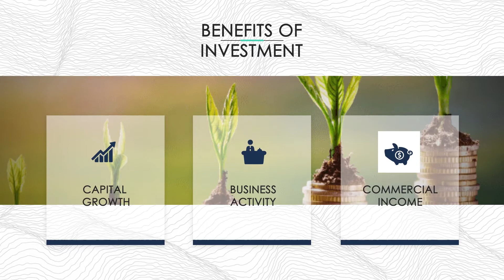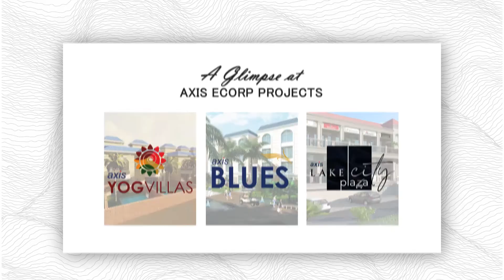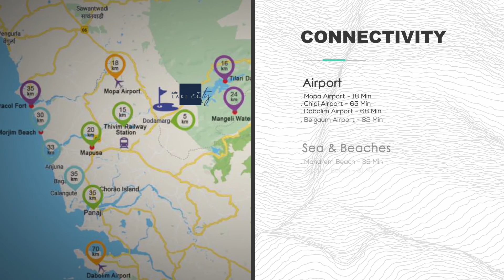Axis Lake city - gateway to memorable vacations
Axis Ecorp provides you with once in a lifetime opportunity to design your home your way. Get to live by the lake and enjoy the perks of the Goan life.